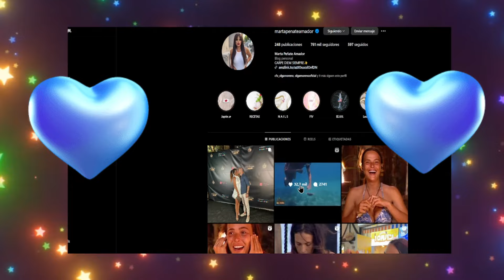💥MARTA PEÑATE PILLA A TONY ESPINA EN ALGO MUY GRAVE! Tenia Razón Sofia Suescun? 😂